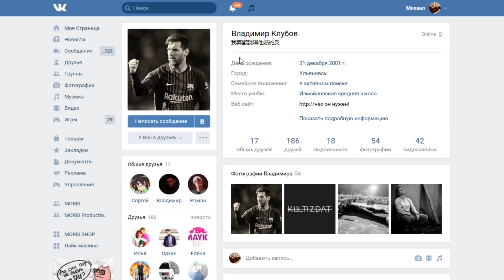Рэп Баттл - GTA 5 vs. Minecraft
Рэп Битва - Grand Theft Auto 5 (GTA 5) vs. Minecraft (6 сезон, 6 выпуск)

Minecraft - Компьютерная инди-игра в жанре песочницы с элементами симулятора выживания и открытым миром, разработанная шведским программистом Маркусом Перссоном, известным также как «Notch», и позже выпускаемая основанной Перссоном компанией Mojang. Портированием и поддержкой версий игры для игровых консолей занималась британская компания 4J Studios. В 2014 году компания Mojang и права на Minecraft были приобретены американской компанией Microsoft.

Grand Theft Auto V - Мультиплатформенная компьютерная игра в жанре action-adventure с открытым миром, разработанная компанией Rockstar North и изданная компанией Rockstar Games для игровых консолей PlayStation 3 и Xbox 360 в 2013 году. В последующие годы игра была выпущена на платформах Microsoft Windows, PlayStation 4 и Xbox One. Является пятнадцатой по счёту игрой серии Grand Theft Auto и следующей крупной игрой после Grand Theft Auto IV. В России и СНГ издателем Grand Theft Auto V выступает компания 1С-СофтКлаб.